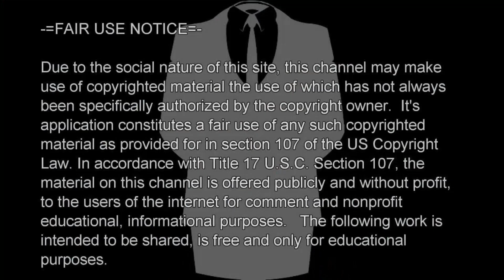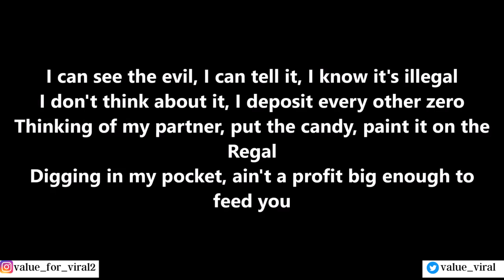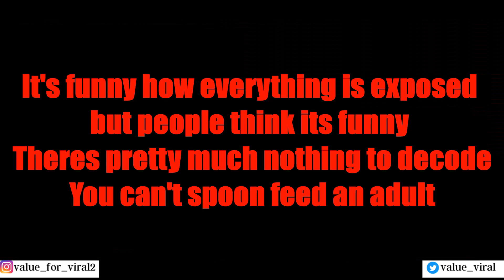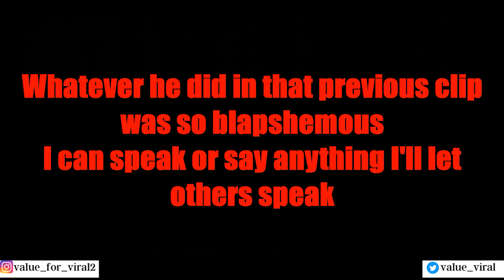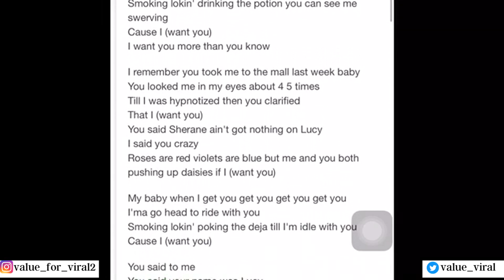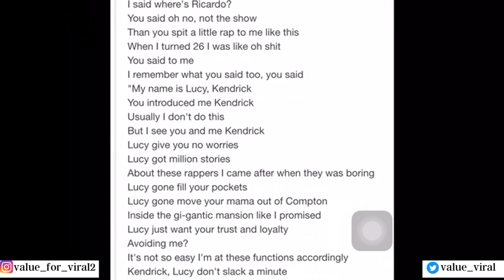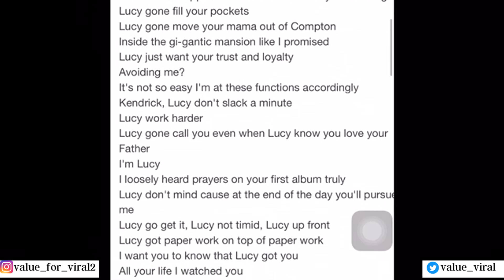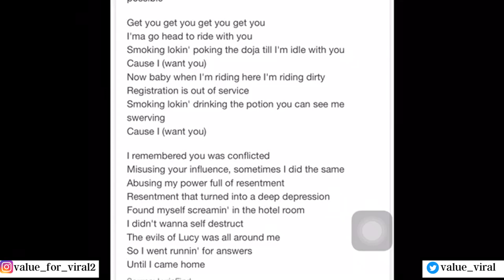KENDRICK LAMAR ALSO SOLD HIS SOUL FOR FAME (PART15) LIKE AND SHARE!!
Video By From Pierre Xambou and ET

kendrick lamar - m.a.a.d. city